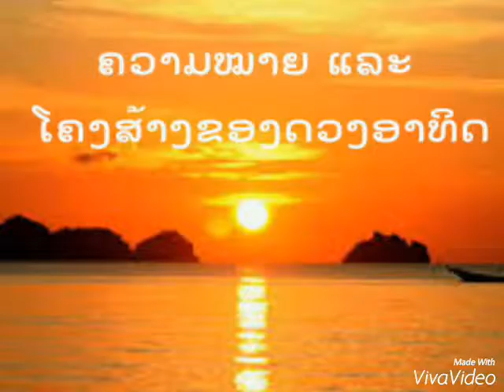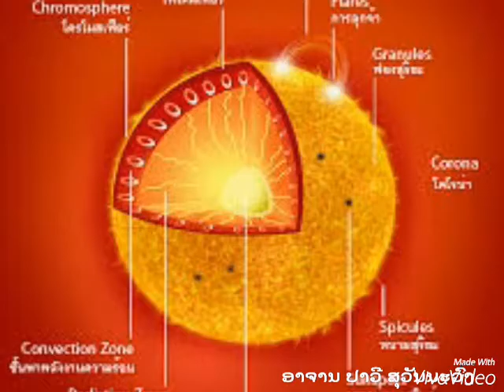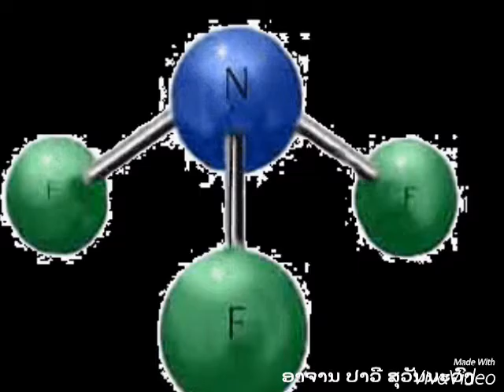ໂຄງສ້າງດວງອາທິດ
ຄວາມຮູ້ທົ່ວໄປກ່ຽວກັບໂຄງສ້າງຂອງດວງອາທິດ
ໂດຍສິດ: ອຈ ປາວີ ສຸວັນນະວົງ
ໃຫ້ສຽງໂດຍ: ປິ່ນຄໍາ ມະນິວົງ